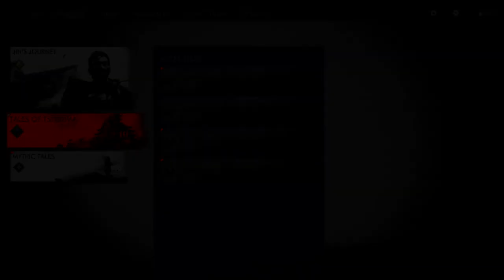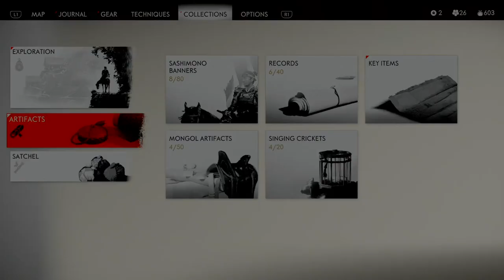Ghost of Tsushima - Playthrough Part 04: Took me a while to get used to its stealth mechanic.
No Commentary. Pre-recorded unedited playthrough.
I'm using PlayStation 4's own recording engine and stiching back the video block by block due to the 60 minutes limitation.